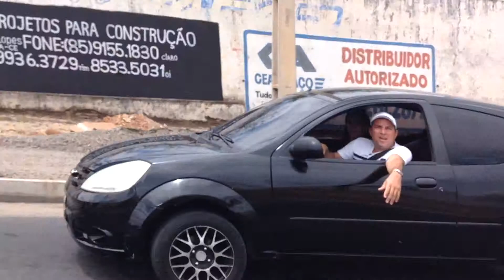A AVENIDA QUE ENCOLHEU IV